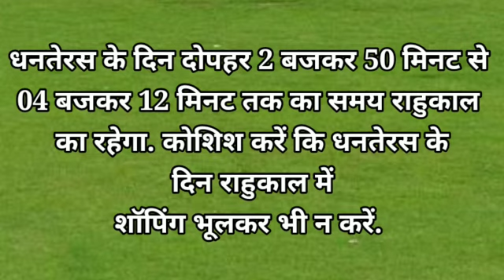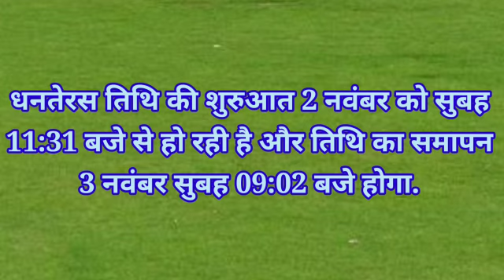Dhanteras 2021: धनतेरस के दिन खरीददारी का शुभ मुहूर्त 2021 | Dhanteras par kya kharide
2 नवंबर धनतेरस खरीददारी का शुभ मुहूर्त 2021 | Dhanteras 2021 Shopping Timing | Dhanteras kharidari muhurat 2021